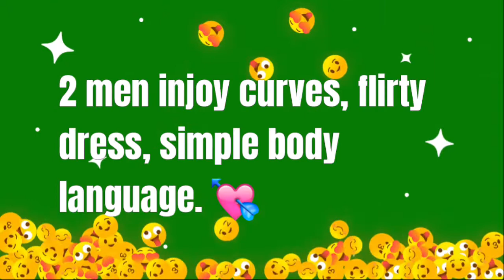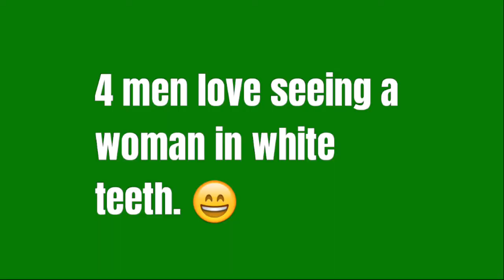wow... who's that woman? alluring!